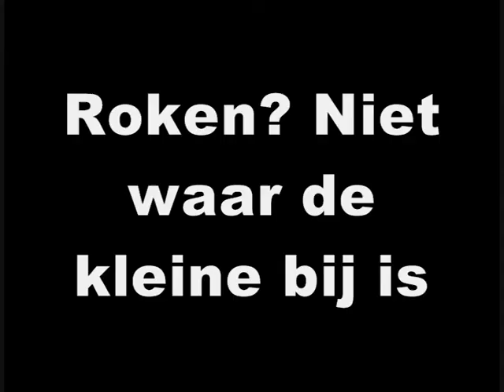Anti-Rook campagne Postbus 51 - Clip 1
Dit is de eerste van 5 clips die Postbus 51 uitbracht naar aanleiding van het overmatig gebruik van sigaretten en ander rookwaar door Nederlandse burgers.